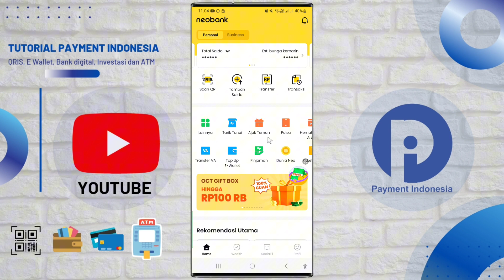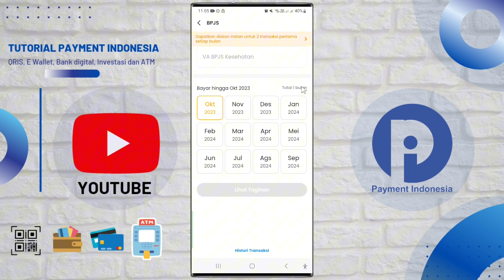Cara Bayar Tagihan BPJS Kesehatan Pakai Neobank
Video Terbaru Admin Berbagi Tutorial Cara Bayar Tagihan BPJS Kesehatan Pakai Neobank.